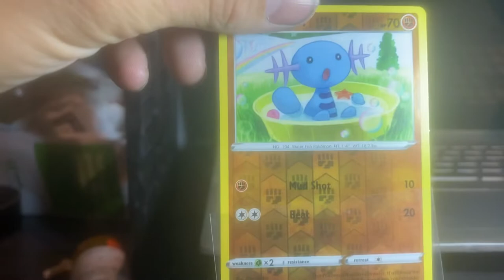pokemoncards pokemonetradingcards ￼ Pokemonbosster